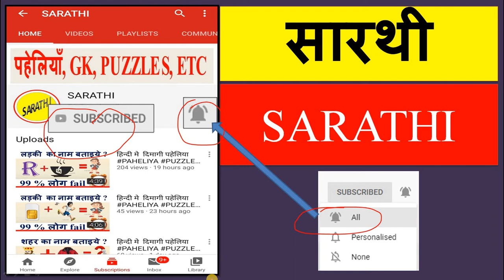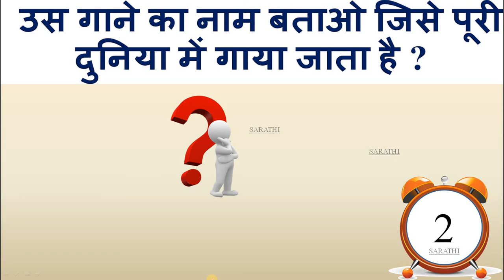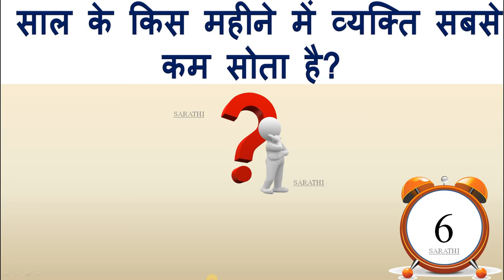हिन्दी मे दिमागी पहेलिया PAHELIYA PUZZLE LOGICPAHELI FUNNYPAHELI UCHITJANKARI पहेलियाँ part 26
साल के किस महीने में व्यक्ति सबसे कम सोता है? मज़ेदार प्रश्न | दिमागी पहेलियाँ | ईमोजी पहेलियाँ | फनी पहेलियाँ |अगर आप पहेली का उत्तर जानते हो तो कॉमेंट बॉक्स मे कॉमेंट कीजिए | 99.99%fail